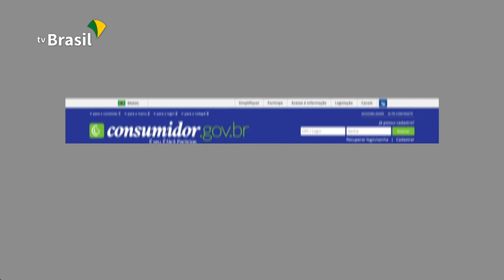Conheça os direitos do consumidor nas viagens aéreas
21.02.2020 - Quem viaja de avião precisa conhecer quais são seus direitos como consumidor. Nessa época de feriado prolongado, o movimento nos aeroportos aumenta e toda atenção é necessária.